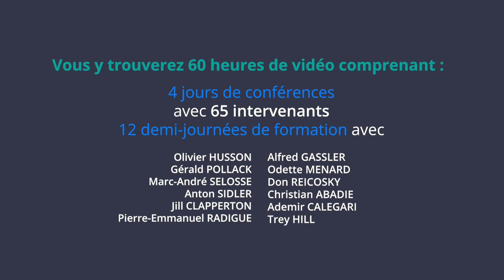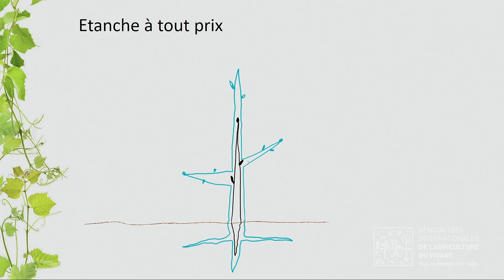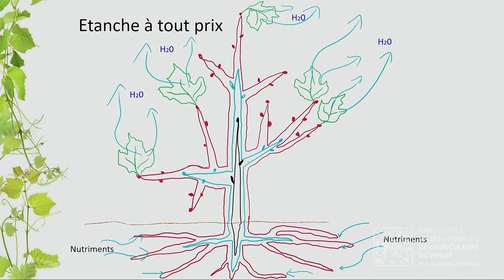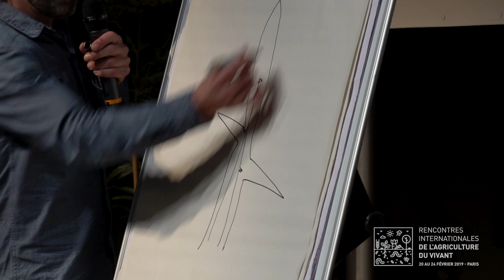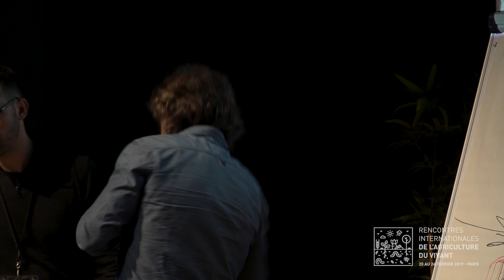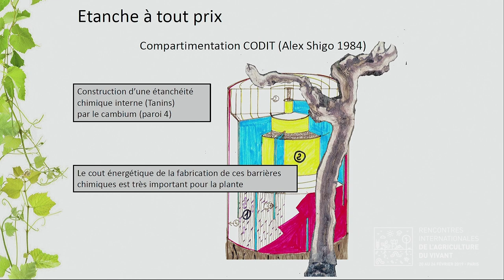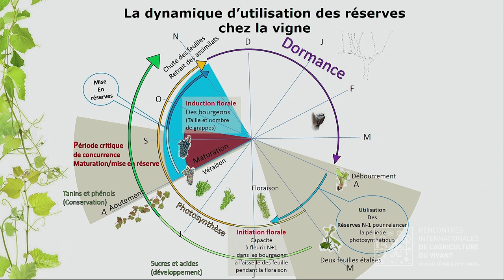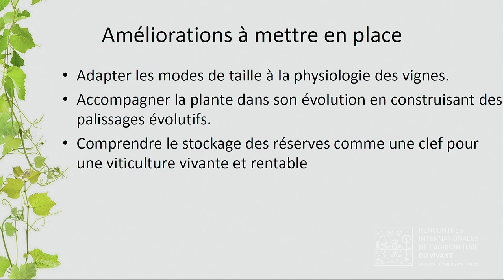Viticulture : Outils et Techniques d'Amélioration de la Résilience - M. BOURDARIAS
Notre Tipeee si vous voulez nous soutenir :
Outils et Techniques d’Amélioration de la Résilience en Viticulture
par Marceau BOURDARIAS